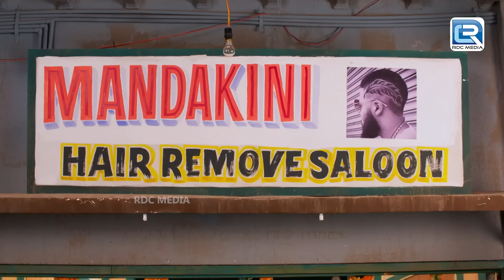जीजा जी की बीमारी क्या बड़ा पायेगी उनकी तनख्वा | Jijaji Chhat Per Hai | Full Episode | Best Of Jijaji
जीजा जी की बीमारी क्या बड़ा पायेगी उनकी तनख्वा | Jijaji Chhat Per Hai | Full Episode

 Episode 305